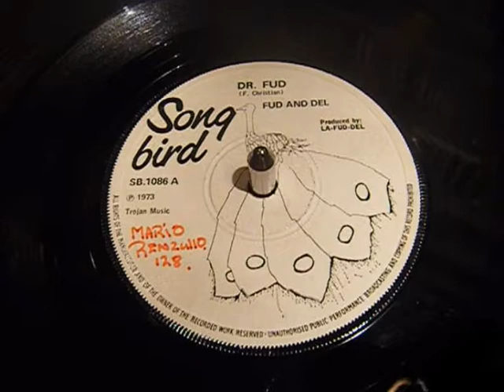Fud And Del - Dr. Fud - Trojan Reggae - 45 rpm Vinyl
X-Rated Adult rapping using Winston Heywood's "I'll never fall in love again". The last release on the Song Bird label.